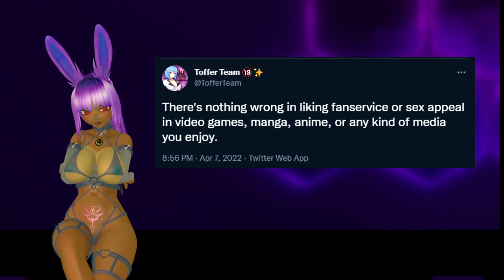Listen to this wisdom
Tolerance. The world needs a lot more of it.